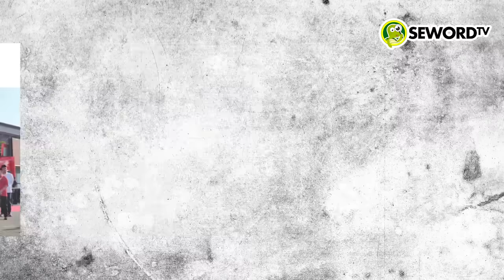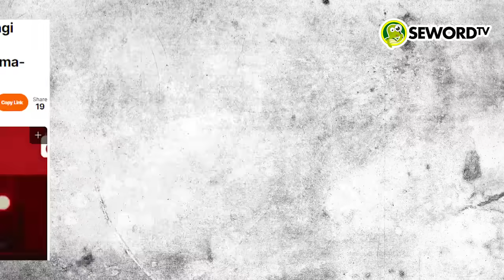Xhardy: KODE KERAS JOKOWI BISIK - BISIK KE GANJAR!! BUKTI PRABOWO HALU DIDUKUNG JOKOWI JADI CAPRES?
Rapat Kerja Nasional (Rakernas) ke-IV PDIP diwarnai bisik-bisik Presiden Joko Widodo (Jokowi) kepada bakal capres PDIP Ganjar Pranowo. Bisik-bisik Jokowi ke Ganjar itu terkait kedaulatan pangan yang harus dikerjakan Ganjar jika sudah dilantik menjadi presiden.